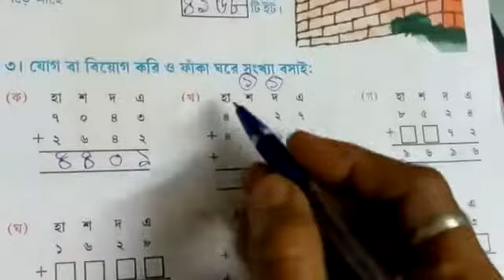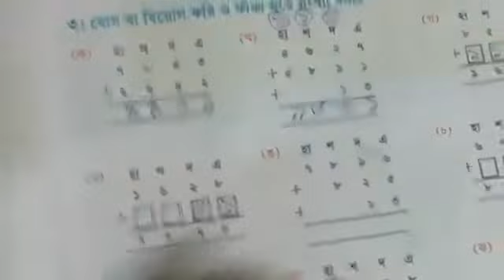ক্লাস-৫/গণিত/পাতা ১২/প্রশ্নের অঙ্ক